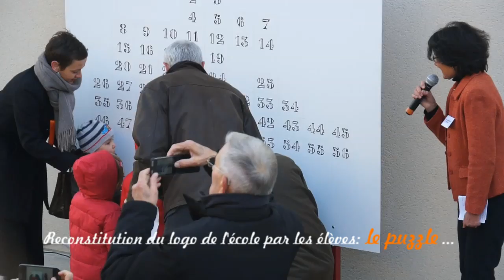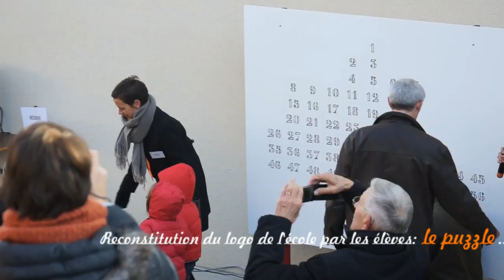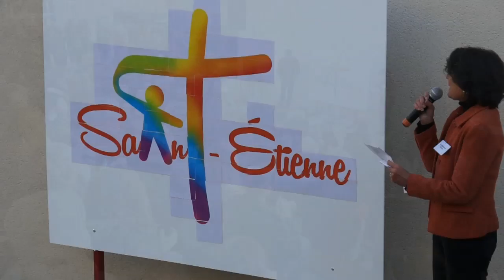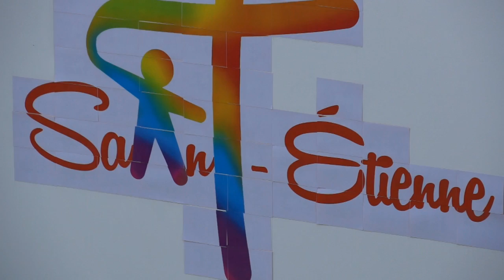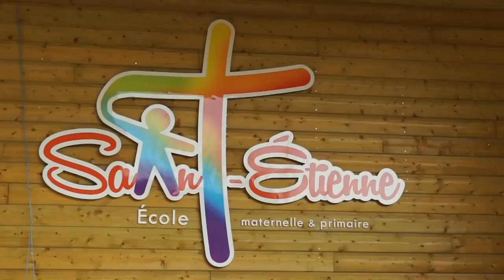Inauguration École Saint-Étienne (Novembre 2013)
Inauguration de l'école Saint-Étienne, à Bourges : samedi 16 novembre 2013.

Ce nouvel établissement, qui scolarise 495 élèves (de la Maternelle au CM2), s'inscrit dans le cadre de la réorganisation d'ensemble de l'enseignement catholique du centre vile berruyer (Ensemble Scolaire Bourges-Centre).

Des personnalités du Diocèse de Bourges, de l'Enseignement Catholique, de l'Éducation Nationale et des politiques locaux étaient présents lors de la cérémonie...